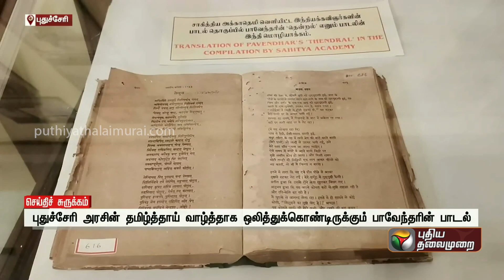புதுச்சேரி அரசின் தமிழ்த்தாய் வாழ்த்தாக ஒலித்துக்கொண்டிருக்கும் பாவேந்தரின் பாடல்! | puducherry |PTT